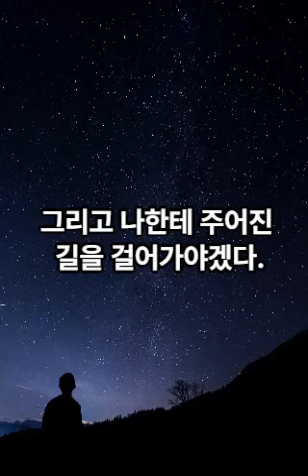Poems loved by Koreans 1 - 서시Sassy 윤동주 Yoon Dong-ju